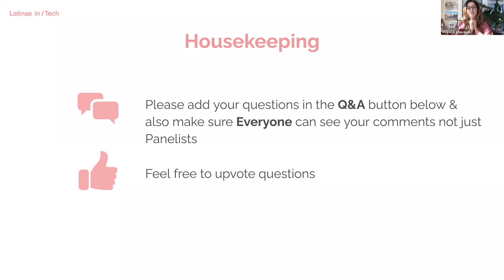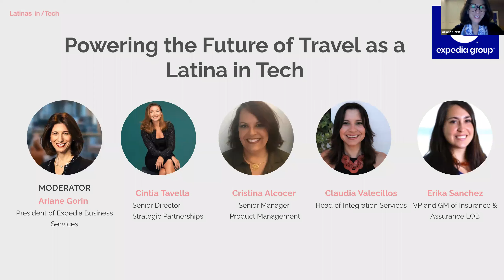Powering the Future of Travel as a Latina in Tech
Let us tell you what tLet us tell you what the future of travel looks like under the eye of four senior Latina leaders in technology from Expedia Group.

Panelists:

Erika Sanchez, VP & GM, InsurTech
Cintia Tavella, Senior Director, Strategic Partnerships
Cristina Alcocer, Senior Manager, Product Management
Claudia Valecillos, Head of Integration Services
Moderator:
Ariane Gorin, President of Expedia Business Services

Join us and discover the innovative projects they’re working on to help power global travel for everyone, everywhere, as we discover their career journey experiences and how they’ve overcome challenges along the way.